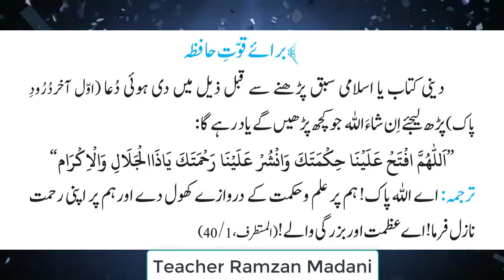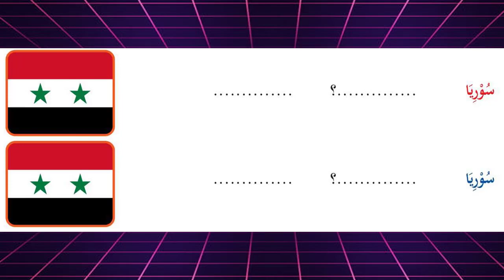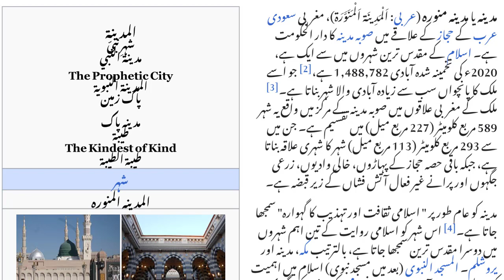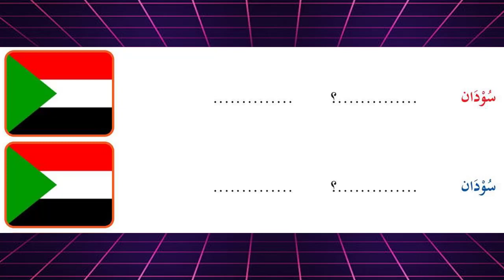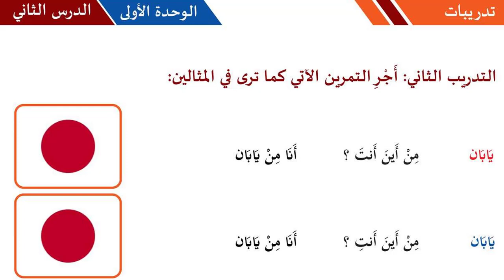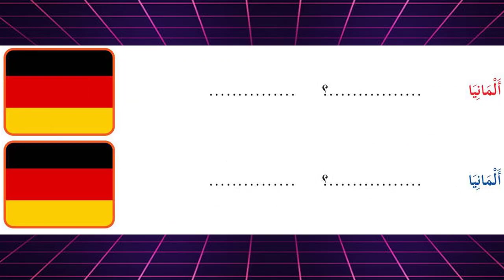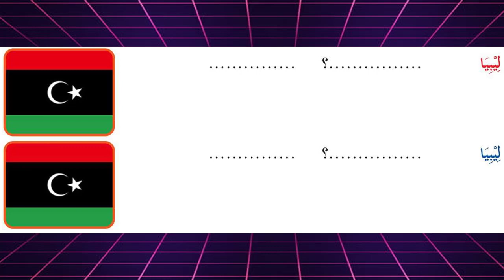Al Arabiya tu Litalibeen | العربیۃ للطالبین المستوی الاول | Al mustwal Awwal | Lesson 15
الوحدة الأولى || الدرس الثانی
الجنسیۃ || Page 57 to 60
●▬▬▬▬▬▬ஜ۩۞۩ஜ▬▬▬▬▬▬●
WhatsApp Channel Join Kren
صرف و نحو اور درس نظامی سے متعلقہ دلچسپ تحریریں اور دیگر مواد حاصل کرنے
کے لیے 👇🏻🙋🏼👇🏻
●▬▬▬▬▬▬ஜ۩۞۩ஜ▬▬▬▬▬▬●
●▬▬▬▬▬▬ஜ۩۞۩ஜ▬▬▬▬▬▬●
▐►PlayStore : Pending...
●▬▬▬▬▬▬ஜ۩۞۩ஜ▬▬▬▬▬▬●
‎العربیۃ_للطالبین_المستوی_الثانی#
‎العربیۃ_للطالبين_المستوى_الثالث#